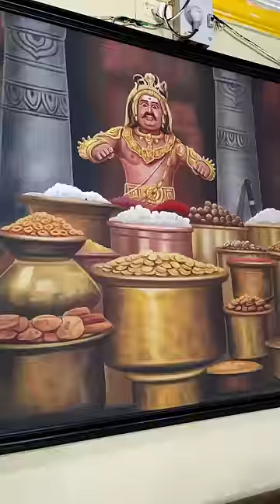Subscriber Eating Mutton Dum Biryani | Andhra Spice Chittor | Ram Charan |koramenu fish fry🤤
Bairi Naresh,  ram charan anna birthday,telugu foodie vlogs,food vlogs,food videos,eating videos,